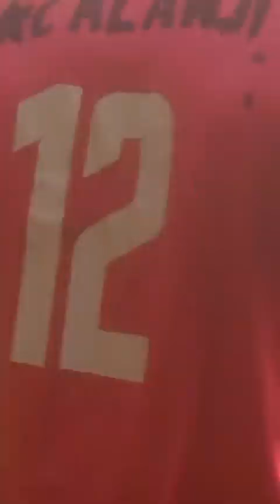YEMORO IJAGBA FESTIVAL FOOTBALL COMPITION FINAL @ LG SCHOOL IJAGBA SAGAMU OGUN STATE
OKETUN FC VS CANIFONIAN FC

TIDE BANK

KOIKIMEDIA LTD

ACCOUNT 16906228

FIRST BANK